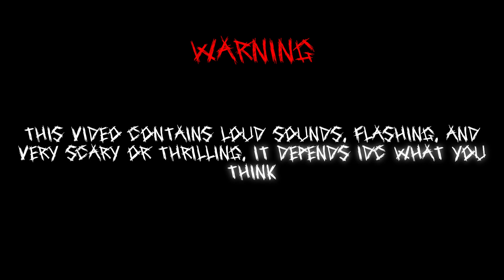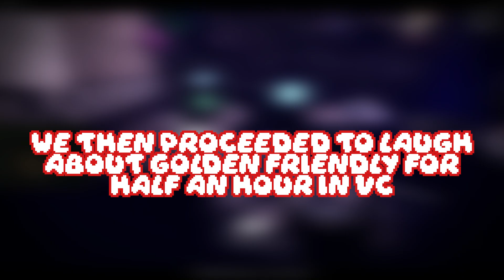Roblox Horror games just got SCARIER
I can't believe Roblox has games like these, like how is this roblox???

This video was edited by Frey. Special Thanks to Frey!